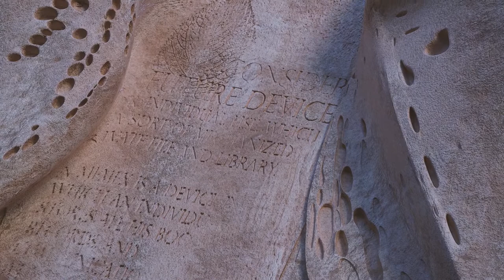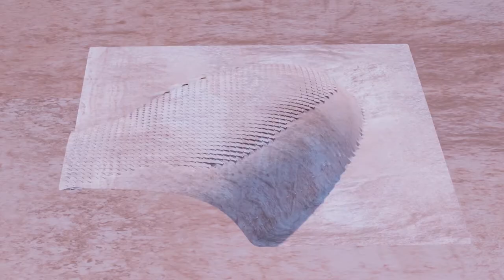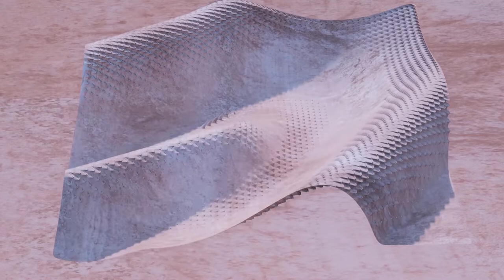How to Carve a Giant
'How to Carve a Giant' by Sonia Magdziarz (Bartlett School of Architecture, UCL) winner of the 2018 RIBA Silver Medal